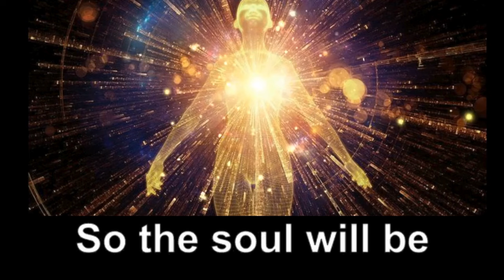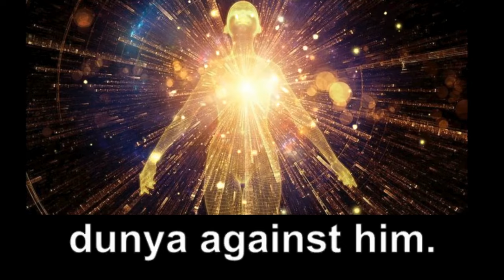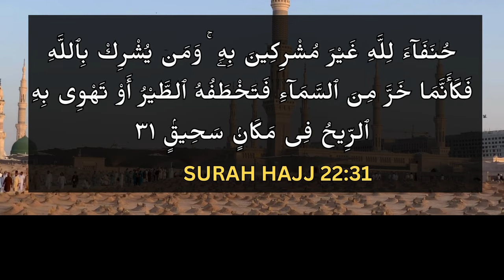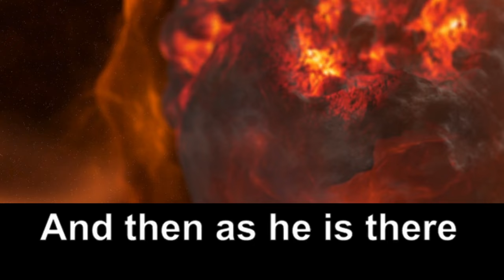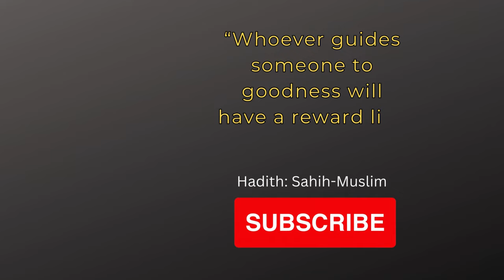Death of a Disbeliever | What Happens to Unbelievers When They Die | Sheikh Dr. Yasir Qadhi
ALL SINNERS SHOULD BE TERRIFIED OF THIS
Sinners Beware, The Ultimate Warning
Life After Death: What Awaits Sinners in the Grave
Sinner Life After Death in the Grave
Afterlife for Sinners: In the Grave
What Happens After Death In Islam
What Happens After Death To Disbelievers
What Happens to Unbelievers When They Die
What Happens to Nonmuslims After Death
Death of a Disbeliever
WHAT HAPPENS TO THE EVIL SOUL?
What Happens When an Unbeliever Dies?
WHAT HAPPENS TO Unbelievers At Death
WHAT HAPPENS TO Unbelievers After Death
WHAT HAPPENS WHEN NON MUSLIM DIES
WHAT HAPPENS TO NON-BELIEVERS IN ISLAM
SOUL JOURNEY ISLAM

The Audio of this Lecture is taken from  the channel "The Daily Reminder"